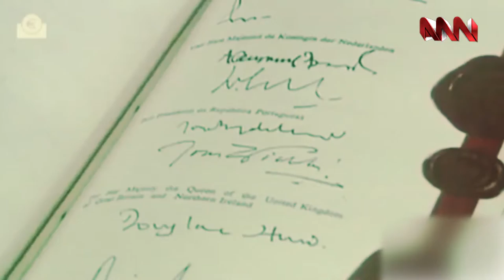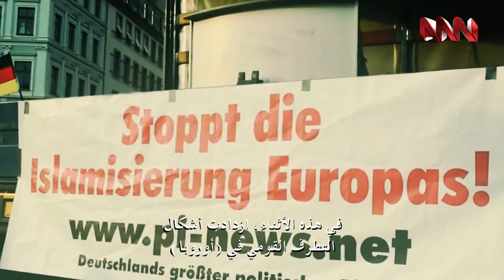The English Hour S3 (William Morris) with Lord Archibald Hamilton - Full Episode - HD